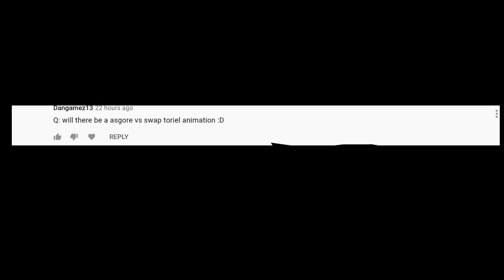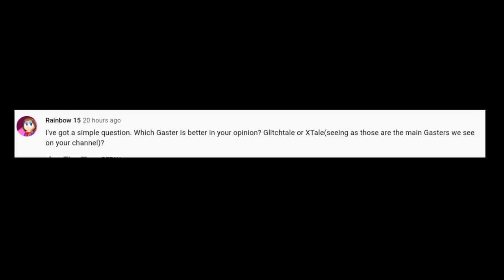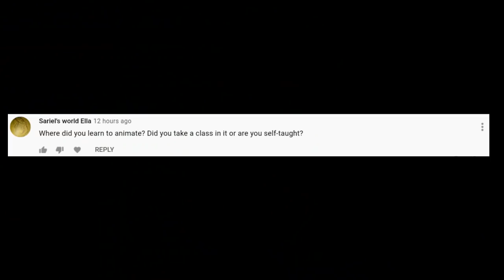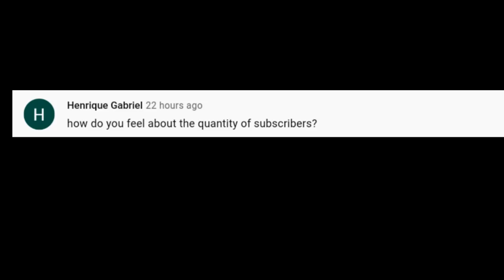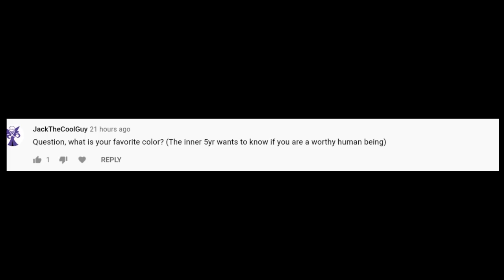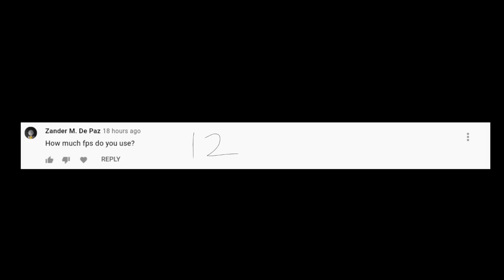That super late 100k subs qna B)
Oooooooooooo boi...

I have been gonna a lot too long haven't I? Procrastinating wasn't such a good idea after interlopers. But at least I am coming back refreshed and hopefully I won't do that again.

(s o r r y)

The music used in this video was part of the omori soundtrack